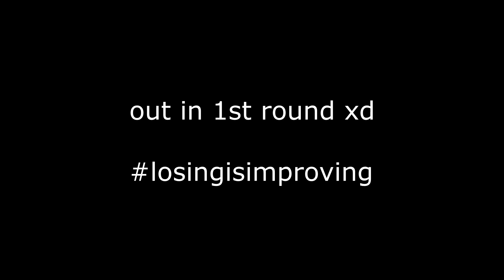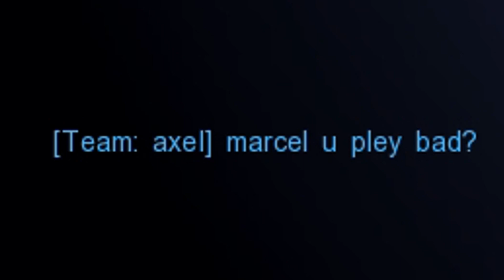ToyHeroes Highlights & Clips #6 | Guardevoir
In this video I included a few clips from a 1vs1 ToyHeroes Tournament I participated in.

Had to reupload because I included someones voice without asking. I apologize for that!

00:00-01:40 1vs1 Tournament
01:41- Highlights & Clips